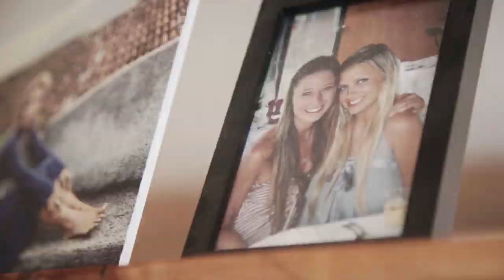Free People Presents | An Interview With For Love & Lemons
Meet Laura and Gillian, best friends and the creative minds behind the line For Love & Lemons, who we are thrilled to be collaborating with on an exlusive line of pieces for our Intimately Free People collection. Hear about how they got their start in the industry and where they draw inspiration! Read more about For Love & Lemons on the blog